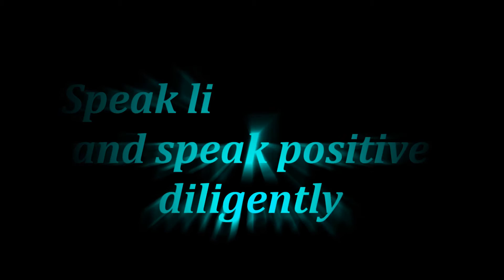5 Ways to Attract Big Breakthroughs in Your Life